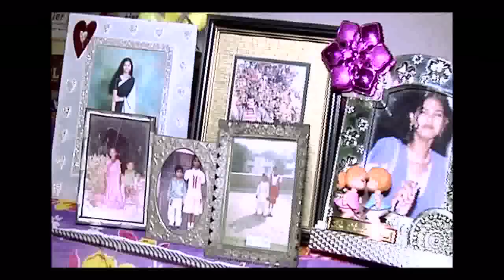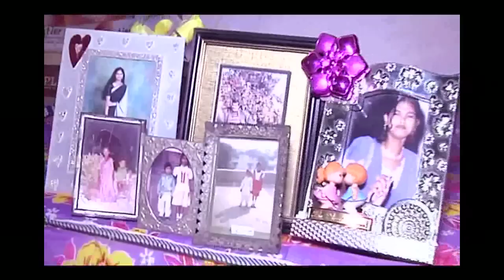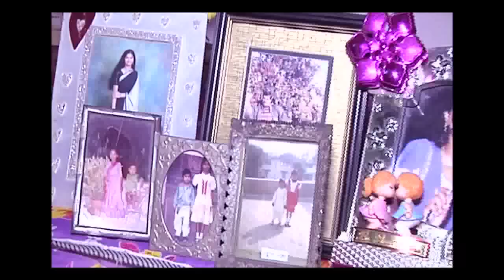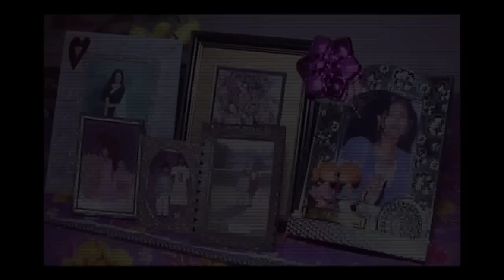Watch The Incredible Story Of Acid attack Victim Laxmi On News Express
In 2005, when Delhi resident Laxmi* was 15 years old, she turned down a marriage proposal from a 32 year old man. Slighted by her rejection, the man (with help from a friend) attacked Laxmi while she was out shopping one day. They poured acid on her face and arms.